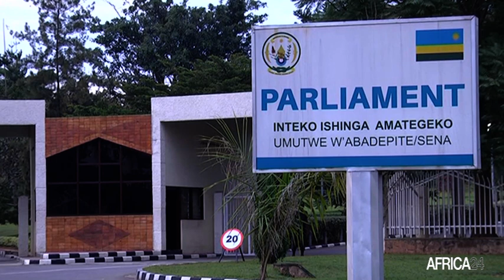Rwanda, LA LUTTE CONTRE LA MAUVAISE GOUVERNANCE S'INTENSIFIE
Politique : 9 hautes autorités limogées de leurs fonctions depuis Janvier 2020.